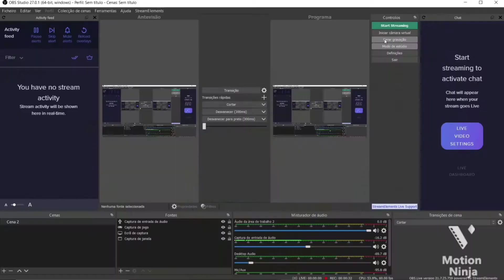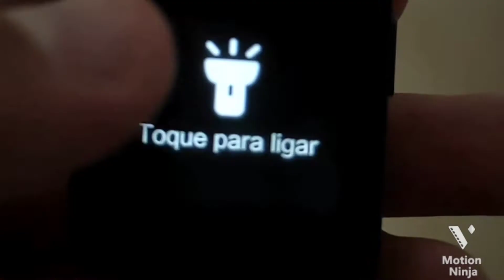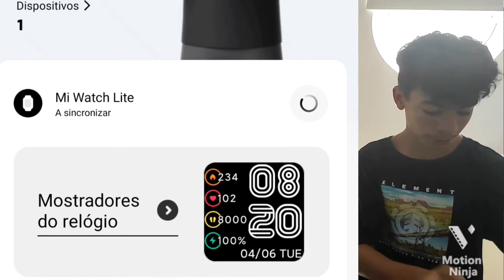NÃO COMPRES o Mi Watch Lite!...Eis os motivos.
Boas pessoal sejam muito bem-vindos ao TecnoS I K A D A, um canal de Tecnologia!

- E no vídeo de hoje vamos ter mais um vídeo relacionado com o Mi Watch Lite, hoje vamos ter uma segunda análise do Mi Watch Lite, um Smartwatch média Gama da marca chinesa Xiaomi, e claro como é Xiaomi esperarmos qualidade não é novidade, mas desta vez... o Smartwatch tem vários aspectos positivos mas muitos negativos, como por exemplo aplicações e funções que não são tão necessárias em vez de funcionalidades necessárias, a própria fluidez não é muito boa quando usamos o ecrã! É claro que isto é a versão Lite do Mi Watch, um aparelho que só está disponível na China e á venda na Banggod, mas por 60€ esperava um bocado mais!! No próximo vídeo trago-te os aspectos positivos.

🛡️Lojas de PCs que recomendo 🛡️

🛒Pc Componentes  confiança com vários componentes para PCs e uma parte para construirem o vosso PC, vende também periféricos Gaming/ Stream, Tablets, Notebooks e Smartphones. É Parceira do Tech Youtuber Carlos Silva.

🛒 PC Diga - Ótima loja de componentes para PCs e periféricos para Gaming/ Stream, loja muito fiável patrocinadora do YouTuber Ricfazeres.

🛒 Worten - Loja de vários coisas de Tecnologia, vende também PCs Gaming. É muito Confiável.

🛒 Corsair - Loja de componentes de PCs e periféricos de stream

🛒 Elgato - Parceria com a Corsair, Loja de periféricos de Stream

📱Smartphones📱

👑Smartwatch 👑

🛒 Marcas que Recomendo 🛒

👌Televisão 👌